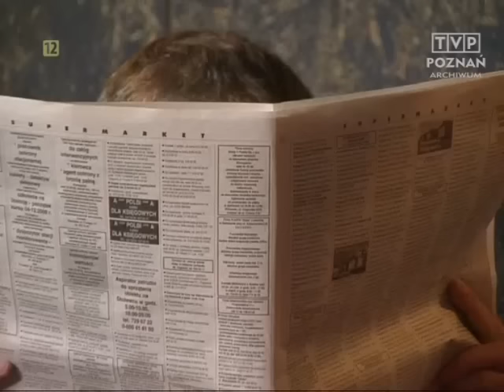Jan Cieplak - wszystkie sceny - odc. 1/16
Najlepszy ojciec i mąż w całej Polsce, troskliwy o chorą psychicznie żonę oraz kochający swoją małą córeczkę Katarzynkę. Poznajcie historię Jana Cieplaka.

W roli Jana Cieplaka - Mariusz Wojciechowski.